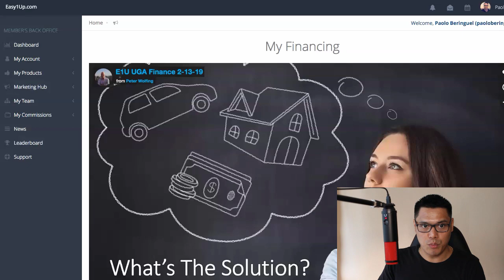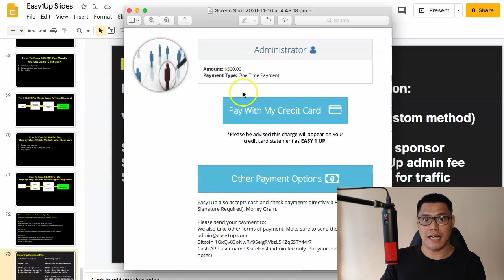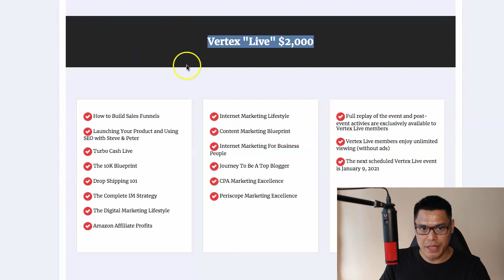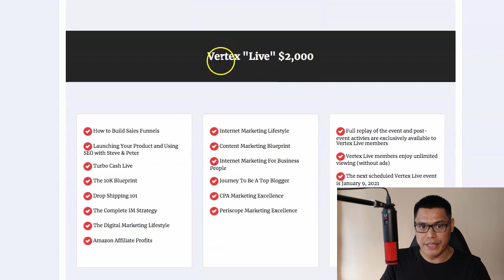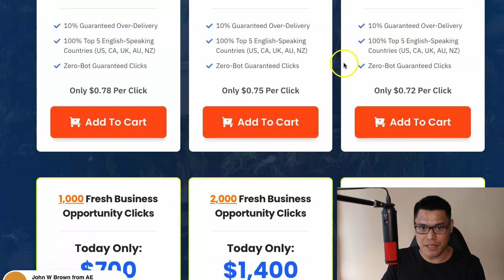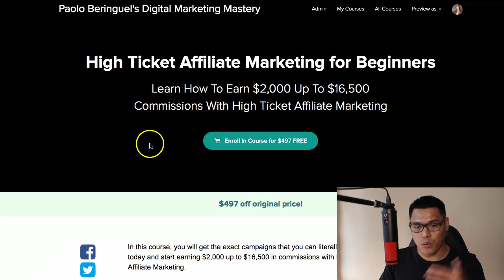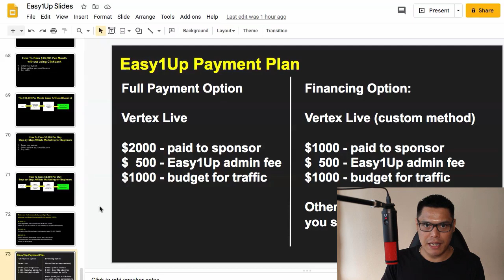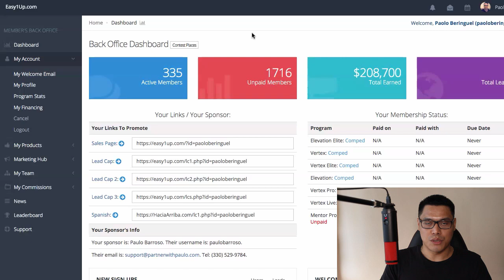Easy1up Payment Plan and Easy 1up Financing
About this video: In this Easy1Up video you will learn how to join Easy1up Vertex Live $2000 even if you don’t have the full amount.

You can use the easy1up financing payment option so you only need to pay 50% of the $2000 plus the $500 admin fee.

You can pay the remaining $1000 to your sponsor when you start earning your easy1up commissions.

topics discussed in this video
Easy1up payment plan
Easy1up financing
Easy 1up payment plan
Easy1up finance